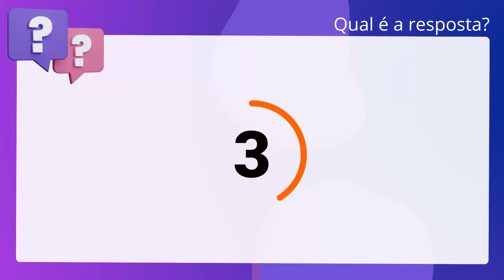QScon Direito: [Art. 4º, PSJCR] IBFC 2018 - Aspirante do Corpo de Bombeiros (CBM - SE)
Art. 4º, PSJCR | IBFC 2018 | Aspirante do Corpo de Bombeiros | (CBM SE)

Em nenhum caso pode a pena de morte ser aplicada por delitos políticos, exceto. por delitos comuns conexos com delitos políticos.

Gabarito: Falso